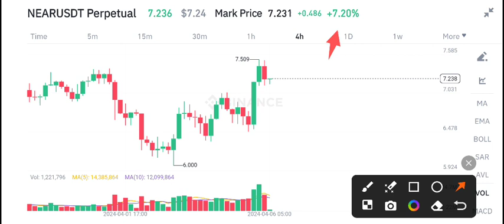Near coin Latest News Today! Near Protocol Price Prediction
Queries Solved:
1.  today target
2.  price today
3.  price prediction
4.  token today target